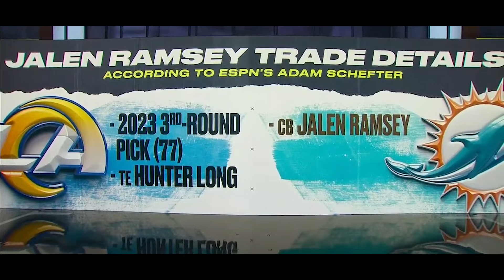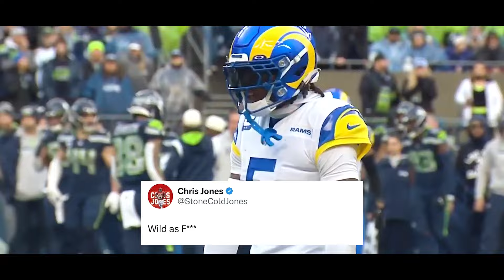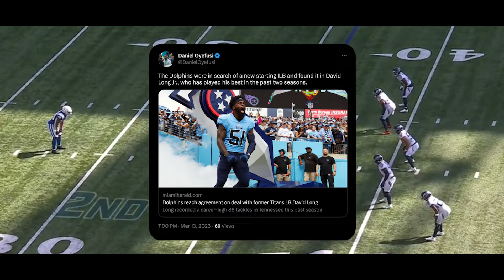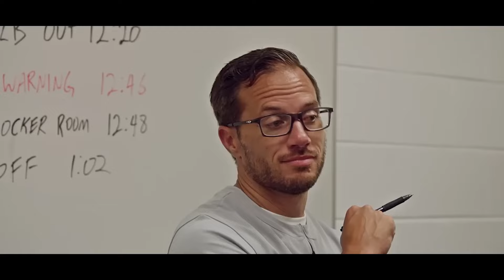🔥🤯 Since we TRADED for Jalen Ramsey!! | Daily Miami Dolphins News | Trade News | Free Agency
Written and Produced by Joey Tejedo and Kevin Tejedo